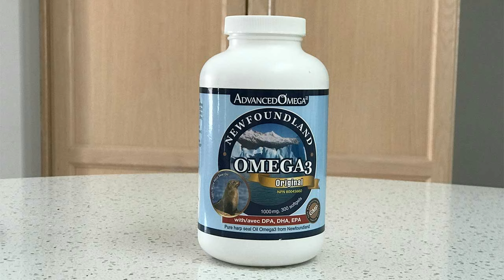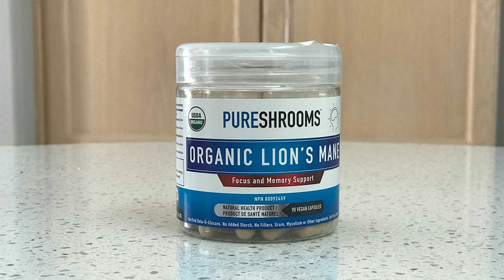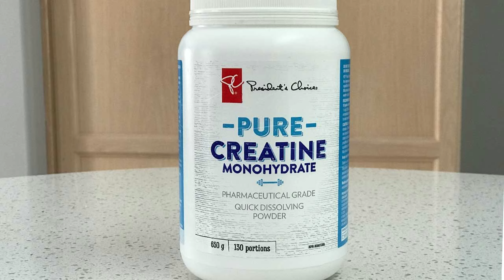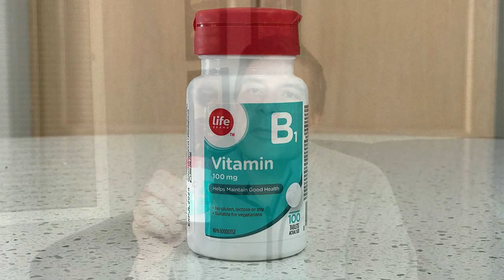My Parkinson's Supplements.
Supplements that I take to help with symptom management for my Parkinson's Disease. None of these will cure Parkinson's, but they sure do help me manage it, each a little bit on their own. Will they work for you? I don't know. I always recommend that you talk to your health care professional.

What I have found from my own personal experience, Amazon links:

Harp seal oil, internal tremors.
Lion's Mane Mushroom, going number 2 is easier.
Magnesium L-Threonate, better sleeps, improved leg restlessness.
Vitamin D, energy, seasonal depression.
Melatonin, better sleeps.
Creatine, muscle repair and maintenance.
Vitamin B1, Thiamine, new one for me, apparently can stop progression of symptoms. Will let you know what I find out.

I've included some helpful links in the video description.

NexStride - the award winning mobility device built for people with Parkinson's. USA only.

If you're in need of some comfortable bedding or pillows, check out Comfort Linen They offer high-quality, affordable bedding that's perfect for anyone living with Parkinson's.

Additionally, if you're looking for some high-quality Red Light Therapy products, take a look at Rouge Care

For all of your aches, pains, and strains of Parkinson's Disease, BraceAbility is there to help you. With their dedication to quality, as well as quick worldwide shipping options, you don't need to worry about getting your order on time.